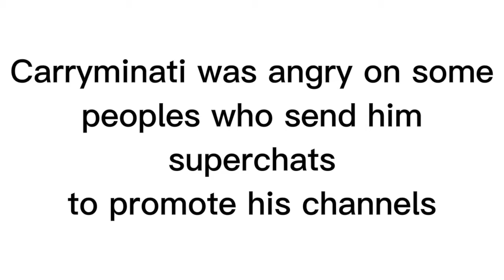Carryminati was angry on some peoples but why ?